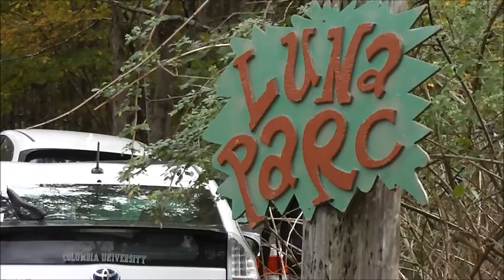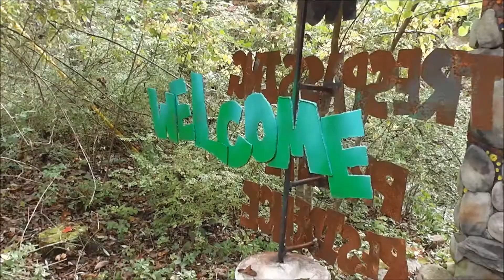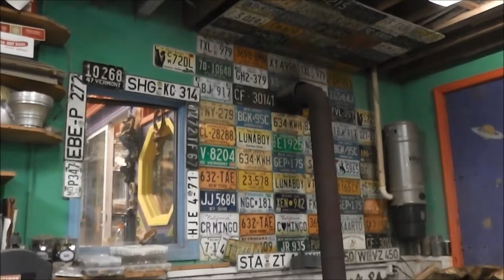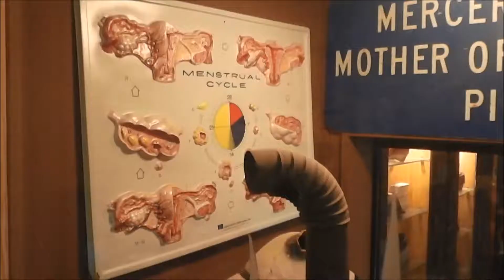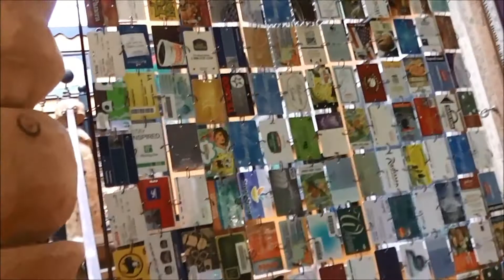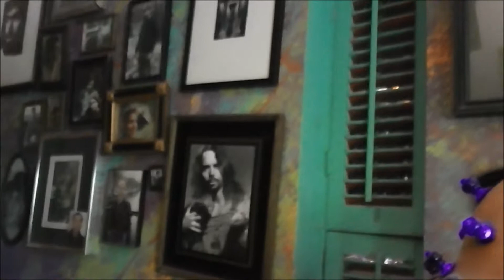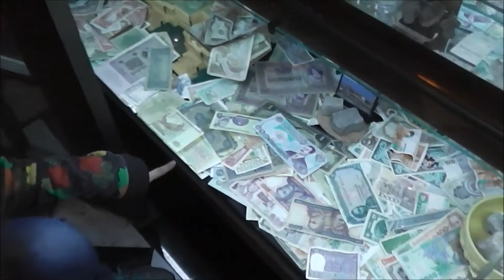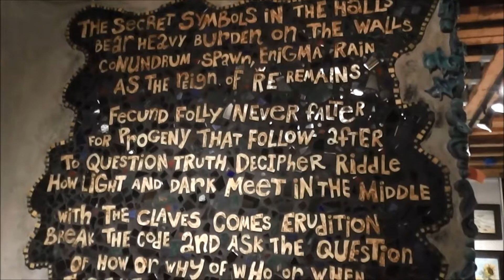-В гостях у художника- Рикки Боскарино и его Луна-Парк.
Посещение Луна-Парка и спонтанная съемка. Осень 2018